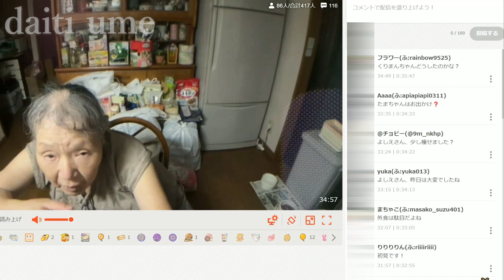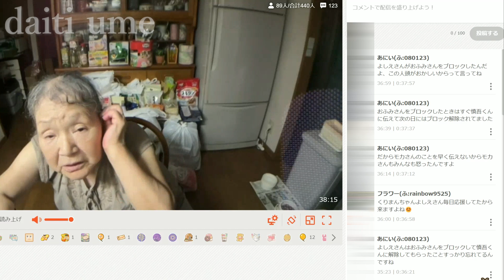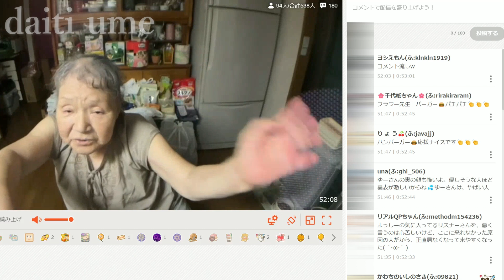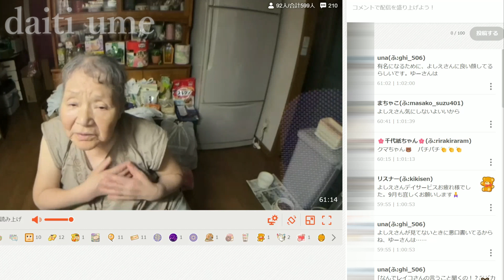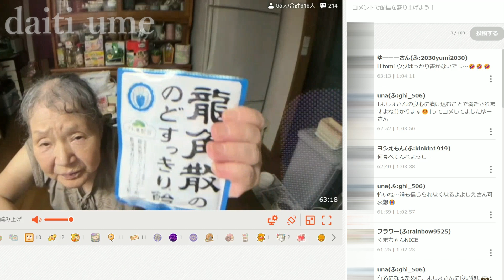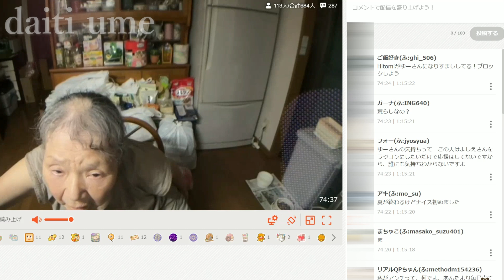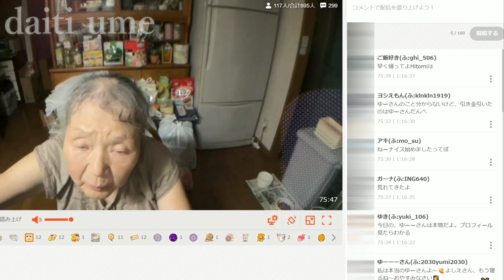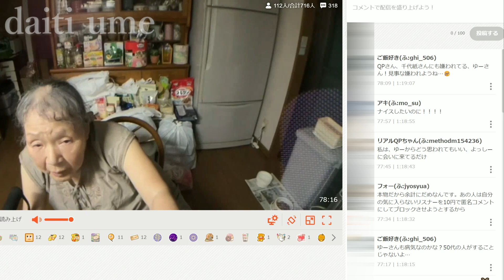【関慎吾】 良枝 真夜中に色々な情報を提供される 20230901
良枝の思考回路はショート寸前！
デイサービスに行ってきたが体をタオルで拭くことしかできなかった良枝
(お風呂が壊れ水しか出なかった為)

今月からまたNiceの戦いが始まる！
Niceの期間別ランキング
一回目　９月１日～１０日
二回目　９月１１日～２０日
三回目　９月２１日～３０日

※９月１日午前０時～真夜中の配信